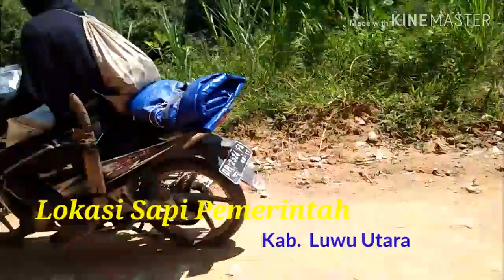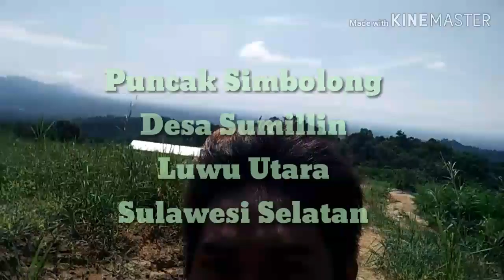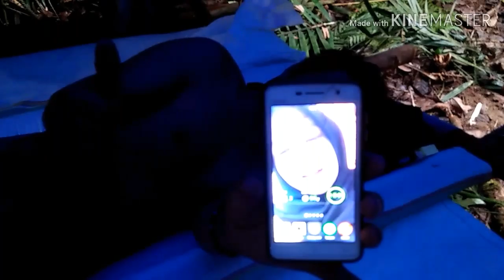Expedisi Wisata Alam "Air TerJun Dinding Alam"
Berjuang Demi Berkembangnya Negara Indonesia sebagai Negara Wisata Alam Dunia.
Tim ElangTimur menemukan "Air terjun Dinding Alam" ini berasal dari cerita Masyarakat sekitar, ketika kami temukan ternyata "Tempat Yg Sangat Keren" Batu Karang Hutan Menantang Garang di atas Puncak Pohon Beringin, dengan air mengalir jernih di sepanjang Badan Batu, tak dapat sy gambarkan dengan kata2 pokoknya tempat yg sangat Indah. INDONESIA KERENNN.
Elangtimur Luwu Utara